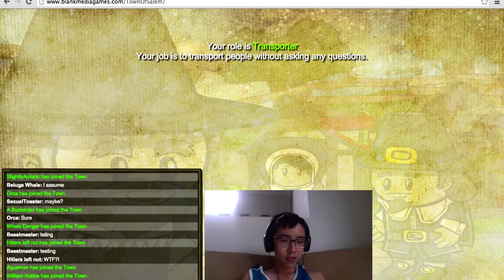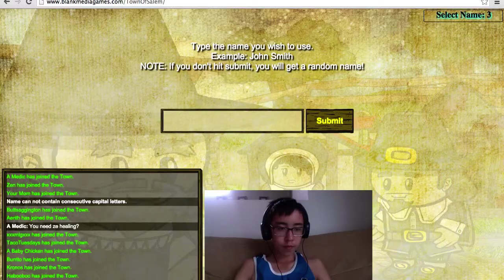More Myles: A new competitor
Sorry for my absence...
We have a new competitor join Olly and I in